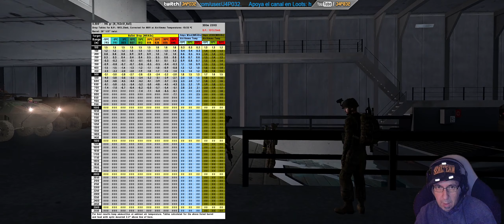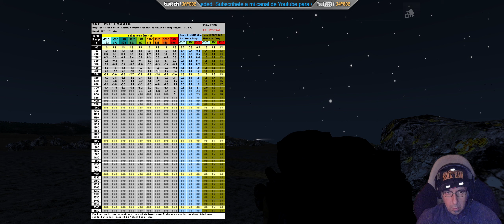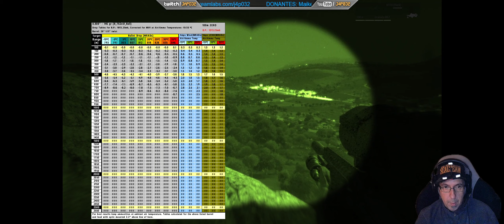[Milsim] Noche de Fuegos Artificiales - Tirador - Coop39 GrupoArmados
00:00:00 Preparación en Portaaviones
00:15:15 Desembarco
00:39:33 Empiezan los tiros
00:56:54 Perotte Abatido!
01:03:45 Limpiando el Pueblo
01:30:43 Siguiente objetivo
01:56:06 Dando Cobertura
02:32:37 Tiro muy complicado
02:39:31 Recuperación

Y ya si tienes un orgamo de gustarte, puedes hacer una donación

Mi PC:
Placa Base: Asus ROG Z390F Gaming Socket 1151
Procesador: Intel i9-9900KS 5.0Ghz
Tarjeta Gráfica: Asus ROG Strix GeForce RTX 2080Ti OC Edition 11Gb
RAM: Corsair Vengeance LPX Black 32GB - 3200Mhz
Fuente Alimentación:  Zalman Acrux Series ZM1200-ARX 80 Plus 1200W
Auriculares: Sennheiser PC 373D
Teclado: Logitech G19
Ratón: Razer Mamba 16k DPI
Micrófono: Samson Meteor
Joystick: Thrustmaster Hotas Warthog
Headtracking: Trackir 5.0
VR: HP Reverb G2
Pedales: Thrustmaster TPR
Volante: Thrustmaster TS-PC Racer Ferrari Edition con Pedales G25